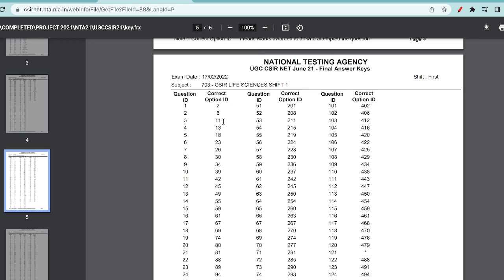CSIR NET FINAL ANSWER KEY OUT | UPDATE | CSIR NET 2021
DISCUSSION ABOUT - CSIR NET FINAL ANSWER KEY OUT | UPDATE | CSIR NET 2021

SURE SHOT SERIES IS BACK | SURE SHOT MARKS IN 10 MINS | EXCLUSIVELY FOR CSIR NET 2021 GATE 2022

BIOCHEMISTRY FOR CSIR NET GATE ARS IIT JAM ICMR DBT MSC BSC | ATOMS MOLECULES ELEMENT MATTER ATOaMIC NUMBER ATOMIC MASS ISOTOPES ISOBARS ISOTONES RADIOACTIVE DECAY

SOURCE - WILSON & WALKER

GATE EXAM
GATE LIFE SCIENCE
GATE BIOTECHNOLOGY
GATE CHEMISTRY
GATE 2022
DBT JRF
ICMR JRF
TIFR
JNU
AIIMS
PHD
MSC
BSC
UPSC
ARS
ICAR
BOTANY